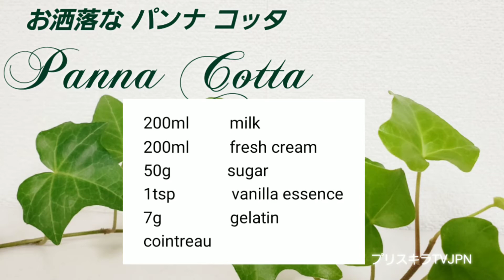🇮🇹お洒落な パンナ コッタ Panna Cotta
なめらかプルプル口当たりの良いイタリアのデザート、パンナコッタをお洒落にアレンジしました。
季節のフルーツがアクセントになる美味しいスイーツです。